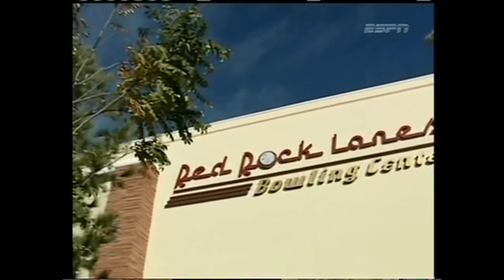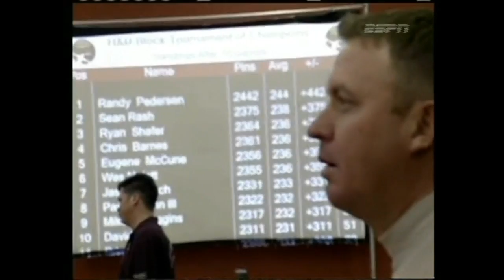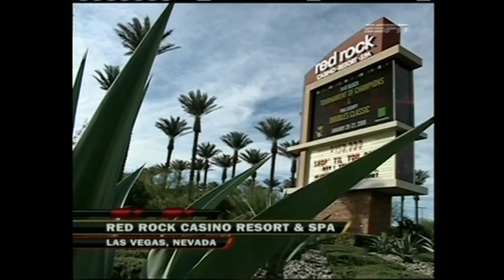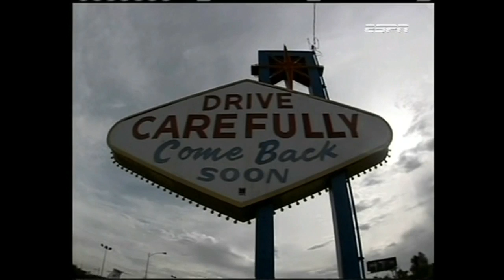2008 Bowling PBA H&R Block Tournament Of Champions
Played on January 27, 2008 at Fountain Red Rock Lanes Las Vegas, NEVADA
Stepladder Game 1 - Ryan Shafer 215 def. Pete Weber  213 / Stepladder Game 2 - Chris Barnes 257 def. Ryan Shafer 205 / Finals - Michael Haugen Jr. 215 def. Chris Barnes 214